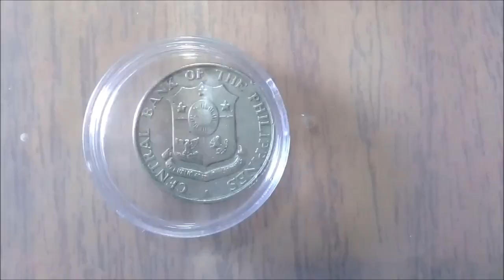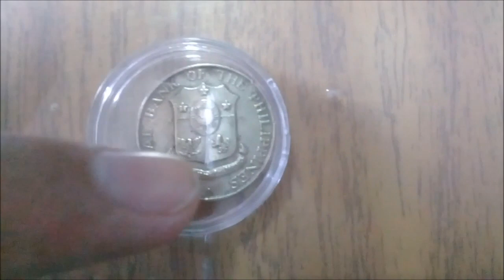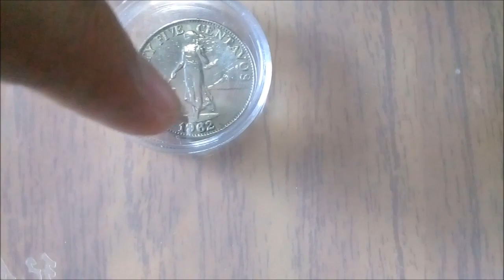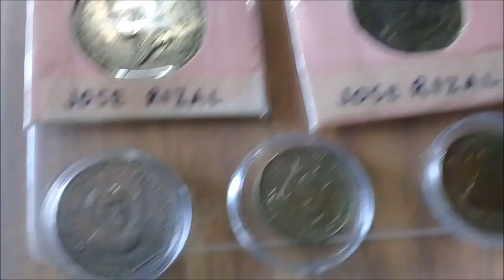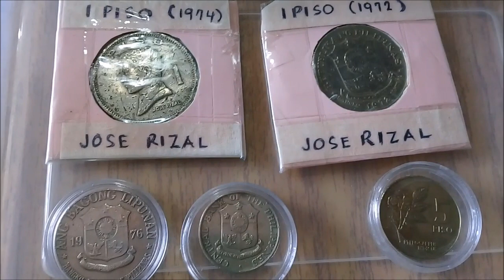VERY RARE TO FIND | 25 centavos (1962) Bibilhin daw ni @TOKMOL TV ng 100K per piraso